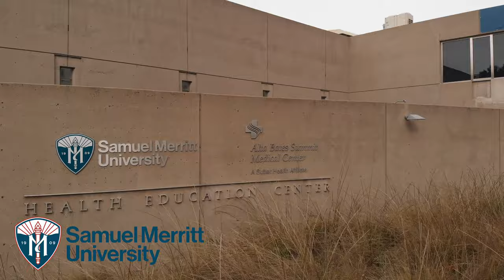I Am SMU: Meet Morgan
In this inspiring video, you will meet Morgan, a student at Samuel Merritt University, she shares her compelling experience. Throughout her time at the university, Morgan has faced many challenges, but with the support of the university, her family, and her peers, she has persevered and succeeded in her academic pursuits.

Morgan discusses her passion for healthcare and how her education at Samuel Merritt University is helping to shape her future. Whether you are a current student, alumni or considering attending Samuel Merritt University, this video offers an inside look at what makes this institution stand out among the rest. Join Morgan as she takes you on a journey through her experience and inspires you to pursue your own passions and career goals.